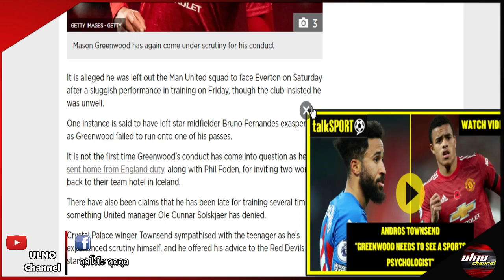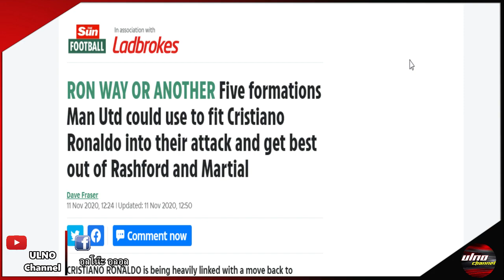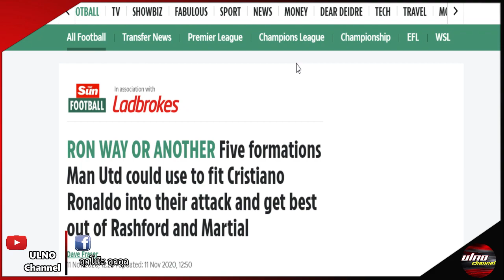แมนยูอัพเดท 12/11/63 : 4 แข้งมีโอกาสย้ายช่วงมกราคม / สื่อคาดแผนหากโด้กลับถิ่น / ผีแดงยังสนดาร์โยต์